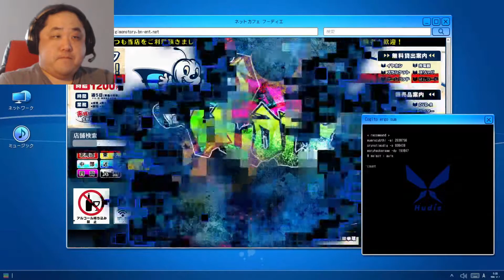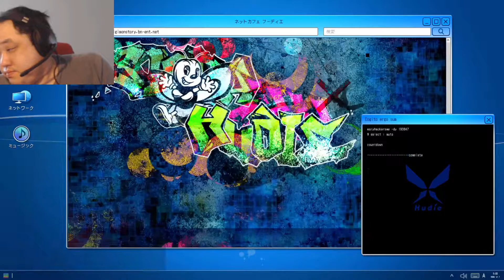Digimon Story Cyber Sleuth: Complete Edition Part 111. Music fanatic. (Hard New Game)